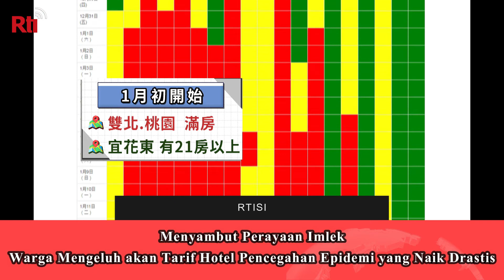Warga Mengeluh akan Tarif Hotel Pencegahan Epidemi yang Naik Drastis| RTI Siaran Indonesia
Menyambut Perayaan Imlek, Warga Mengeluh akan Tarif Hotel Pencegahan Epidemi yang Naik Drastis